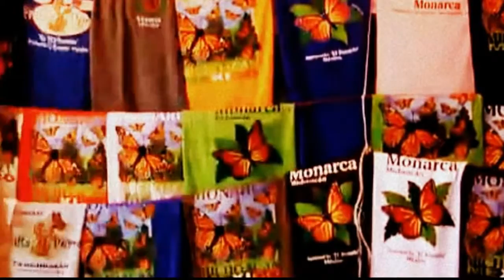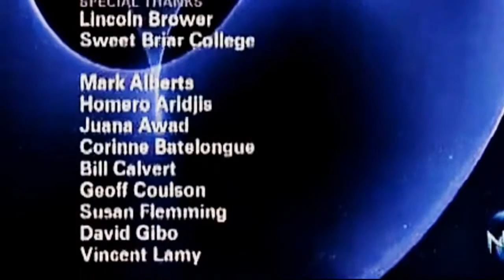Most Beautiful Butterflies